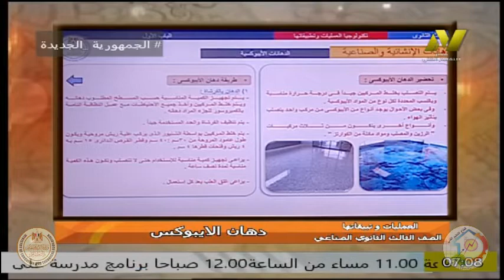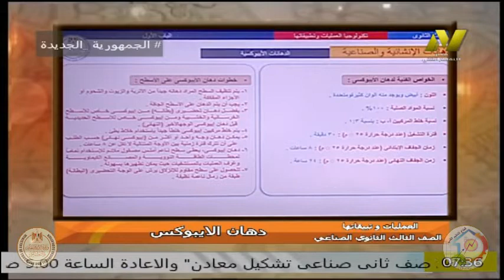الصف الثالث صناعى - قسم زخرفة واعلان - دهان الايبوتكس - ا حنان طه